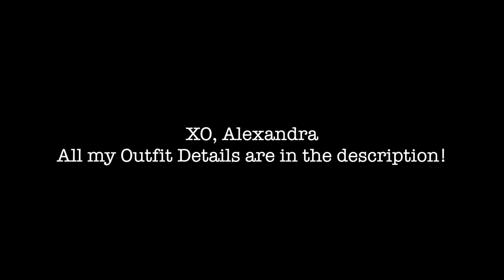A LOOK INTO MY STYLE- SPRING BREAK OOTW!!!!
WATCH IN HD YOUR EYES WILL THANK YOU LATER!  ♡

New upload schedule- Going to try my hardest to post every wednesday, friday and sunday!

OUTFIT DETAILS.

MONDAY!
Sunglasses- Garage
Shoes- I got them in a store in Poland SORRY Y'ALL! :(

TUESDAY!
Shoes- Sperry's
Sunglasses- Forever 21
Purse and Watch- Michael Kors
Necklace- Swarovski

WEDNESDAY!
Top-Brandy Melville
Pants- Forever 21
Shoes- ?

THURSDAY!
Top- Brandy Melville
Jeans- American Eagle Outfitters
Sunglasses- Guess
Shoes- Adidas
Choker- Forever 21

FRIDAY!
Sweater- Forever 21
Bralette- Aerie
Jeans- Hollister
Shoes- Adidas

- Fashionnova- 'XOMACBEAUTY'

XOXO, Alexandra! :)